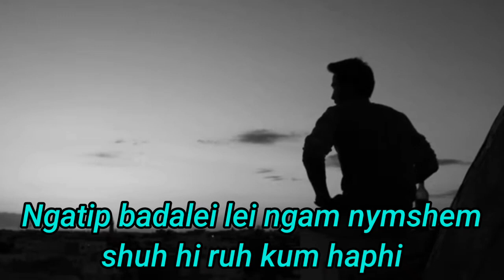Shibun kilynti ngalaiaid, status video khasi, funny video,sad video, song khasi,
Happy video status khasi#
funny video khasi#
song khasi#
video khasi#